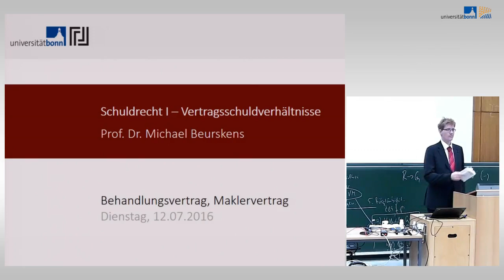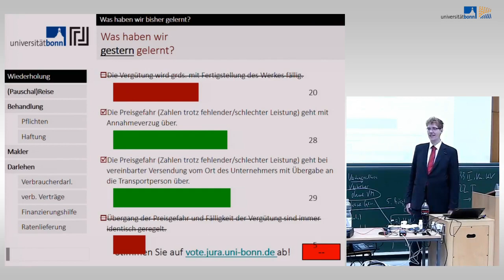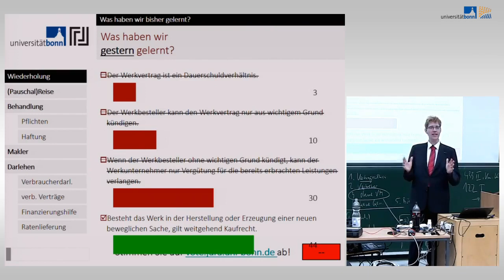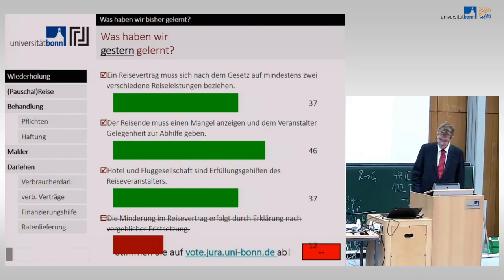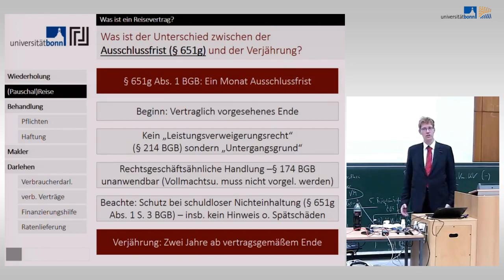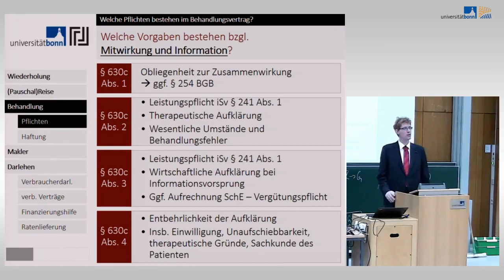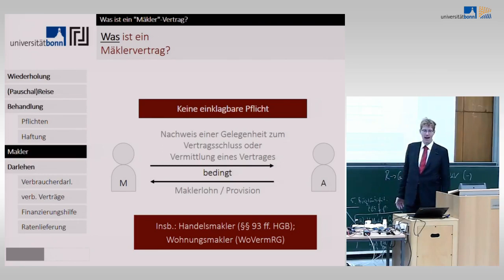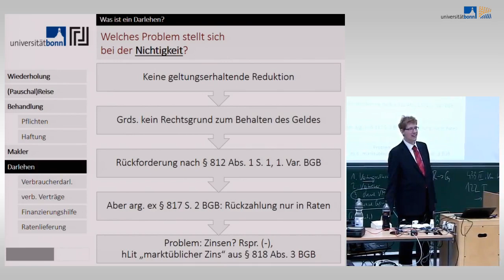29 schuldrecht i vertragsschuldverhaltni high